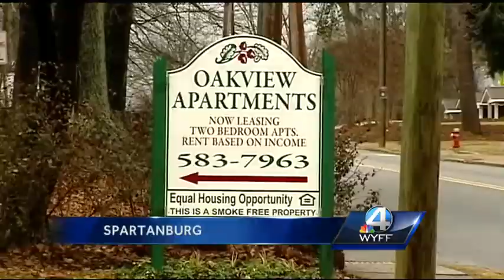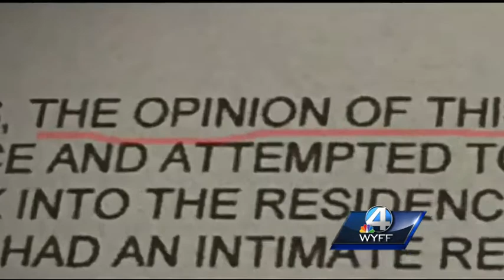WYFF News 4 at 6: January 13, 2015